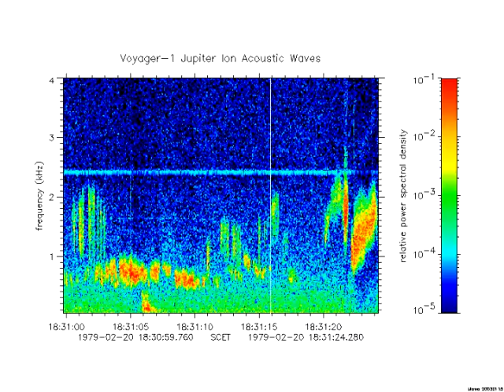Jupiter upstream ion acoustic waves recorded by Voyager 1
The Voyager 1 plasma wave instrument recorded these signals while still over 14 million km from Jupiter, far upstream in the solar wind ahead of Jupiter's magnetosphere.  These ion acoustic waves are a close analogy to sound in the atmosphere with longitudinal oscillations propagating through the plasma environment much like pressure waves through the air, except that long-range electrostatic forces transfer the energy rather than collisions.  The energy that drives these waves probably comes from the collision of the super-sonic solar wind with the planet's massive magnetosphere.